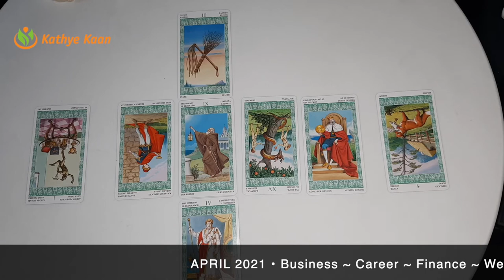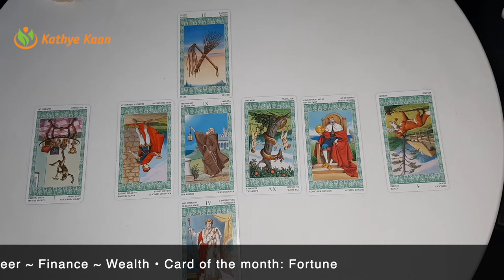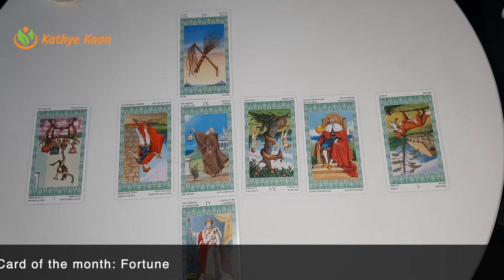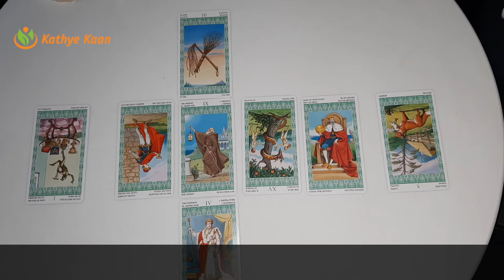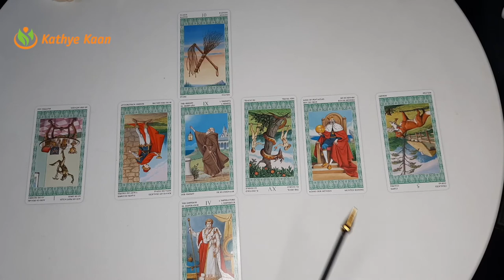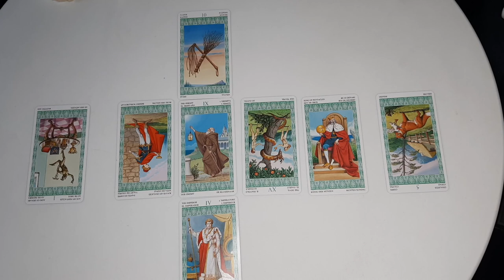VIRGO APRIL 2021 🍀BUSINESS🗃 CAREER💼 FINANCE🤑 🧧MONTHLY MONEY TAROT HOROSCOPE READING💰 🙏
Kathye